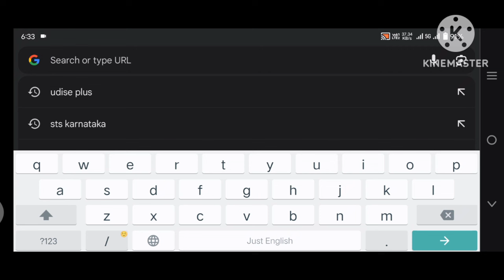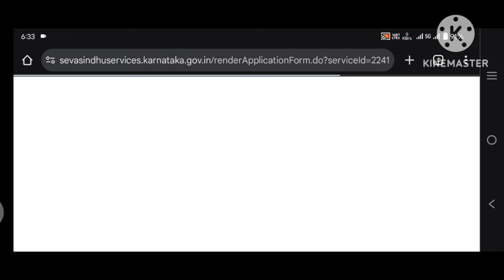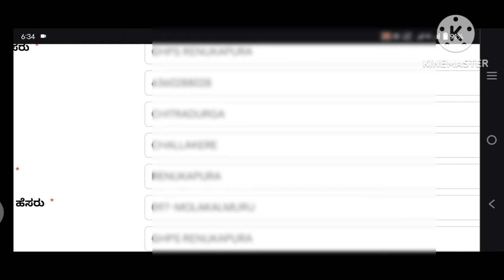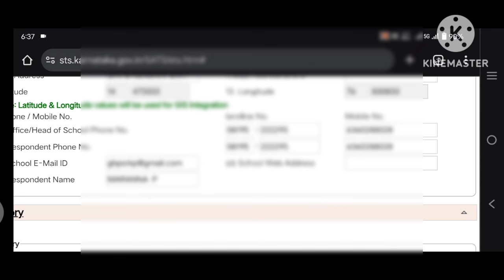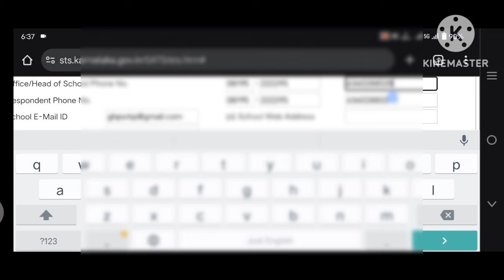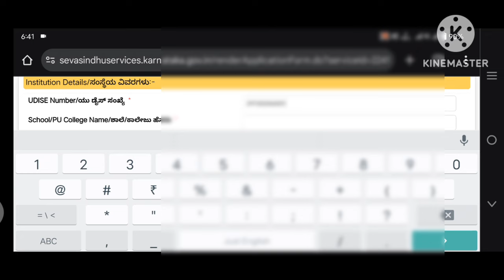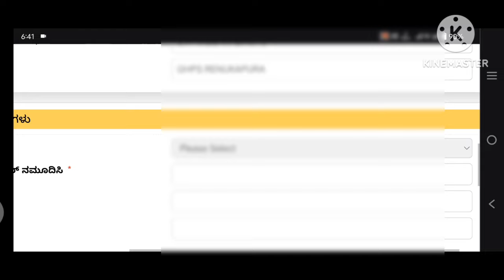ಉಚಿತ ವಿದ್ಯುತ್ ಸೌಲಭ್ಯಕ್ಕಾಗಿ ಶಾಲಾ ನೊಂದಣಿಗೆ ಪ್ರಸ್ತುತ ಮುಖ್ಯ ಶಿಕ್ಷಕರ ಮೊಬೈಲ್ ನಂಬರ್ update ಮಾಡುವ ವಿಧಾನ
Hai everyone in this video I explained about how to update Head Master mobile number to apply Free electricity Benefit in school education portal

ಉಚಿತ ವಿದ್ಯುತ್ ಸೌಲಭ್ಯ ಪಡೆಯಲು ಶಾಲಾ ಕಾಲೇಜು ನೊಂದಣಿ ಮಾಡುವಾಗ ಪ್ರಸ್ತುತ ಇರುವ ಮುಖ್ಯ ಶಿಕ್ಷಕರ ಮೊಬೈಲ್ ನಂಬರ್ update ಮಾಡುವ ವಿಧಾನ ಹೇಗ?